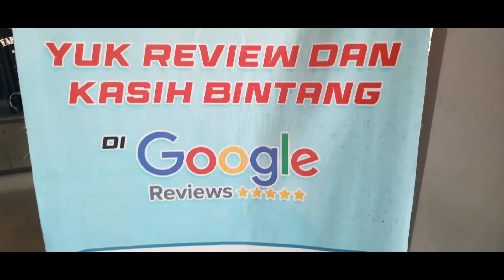DISTRIBUSI UNIT 9 JUNI !! PERSIAPAN KIRIM PCX 160 ABS !!